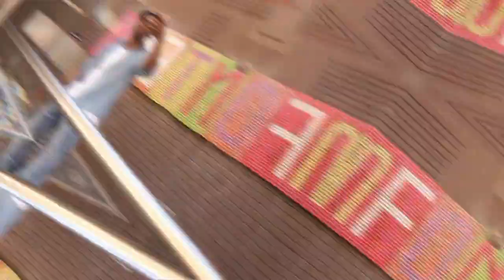Hitmvn420 - 4:20 (Official Music Video)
4:20 is Out On All Digital Platforms. Please check out the link below:

Shot by: Mihlali Ngxobongwana
Edited by: Qama Mjali